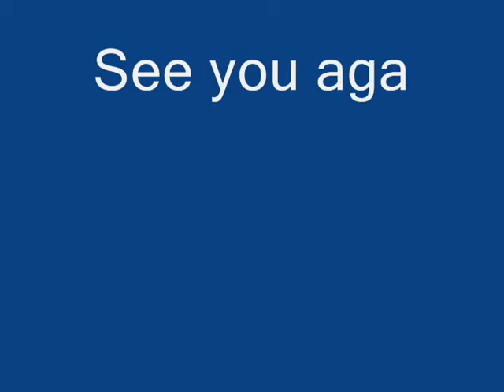Indoor Playground Family Fun Play Area for kids Go..go Train Part 3